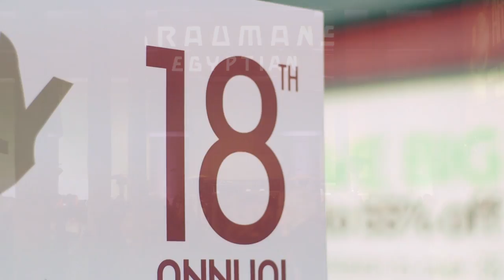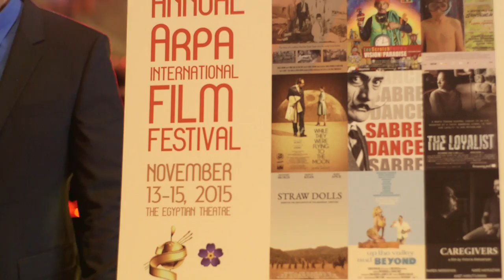Exclusive Interview with Mary Apick